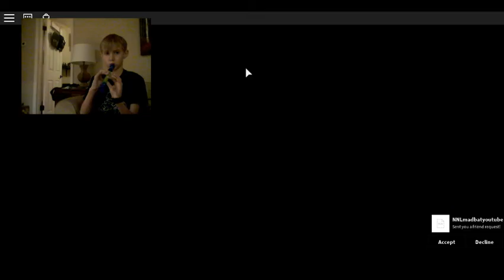best sheriff in the world